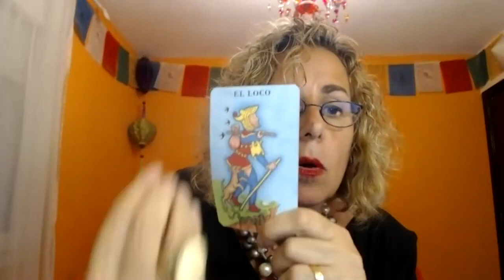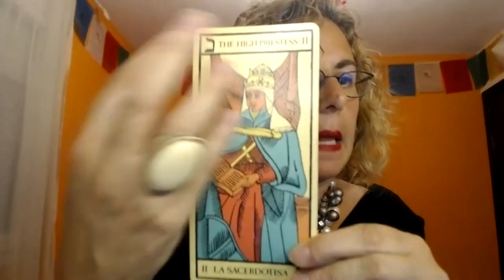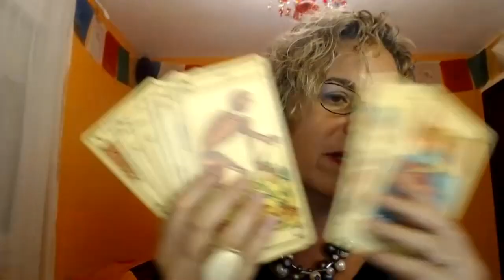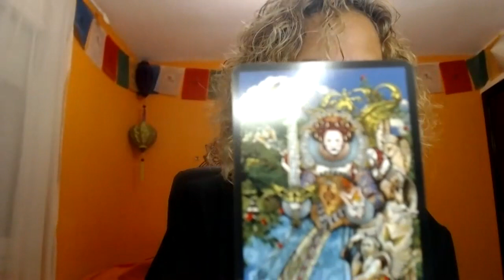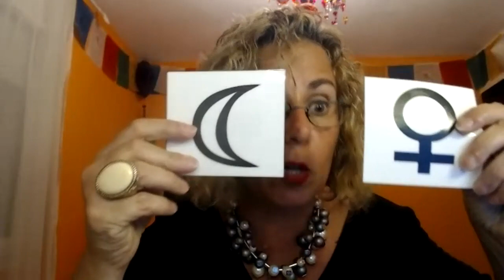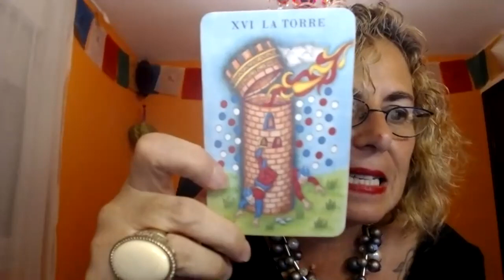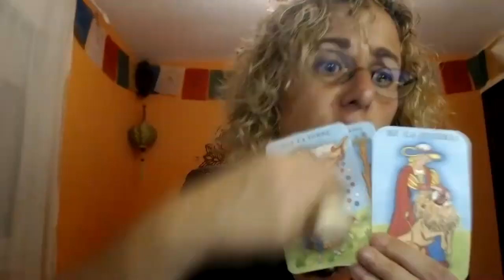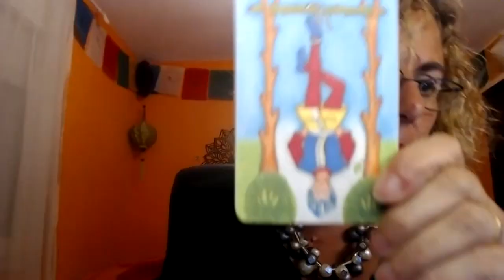Maria del mar Tort Cassals con Alcyone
Una charla para aprender y entender muchas cosas de la astrología y el tarot